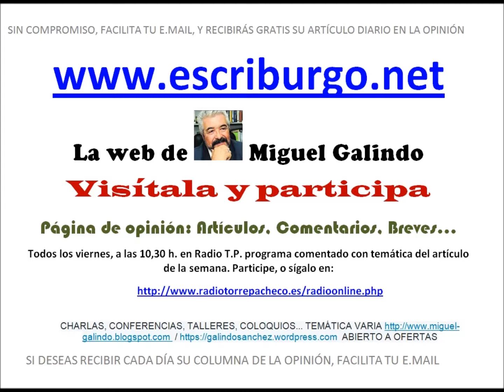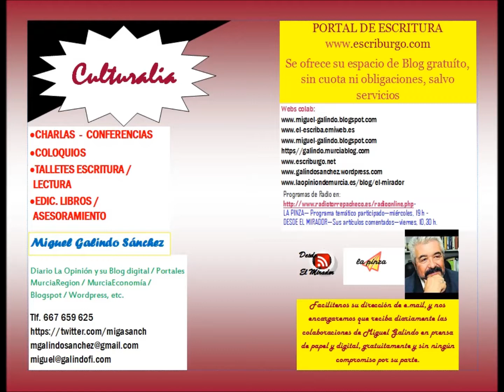El Mirador 6 abril 2018 "Nueva Izquierda....AR!!!"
Todos los viernes a las 10,30 horas, en Radio Torre Pacheco, tienes una cita con Miguel Galindo en "El Mirador", programa con temática donde comenta su articulo publicado en La Opinión de Murcia.

Síguelo en directo en el 87.7 de la FM, y después, en el Facebook y el Canal de YouTube de Radio Torre-Pacheco